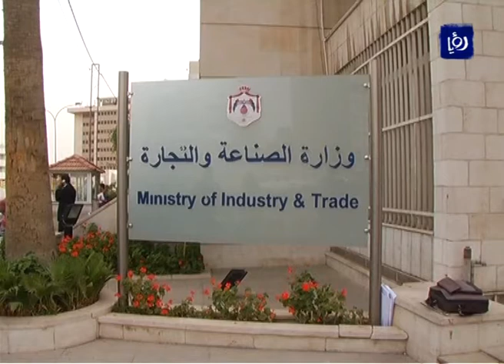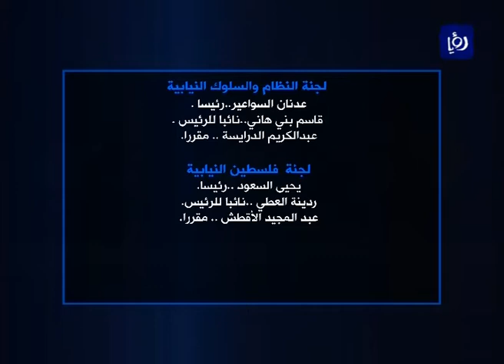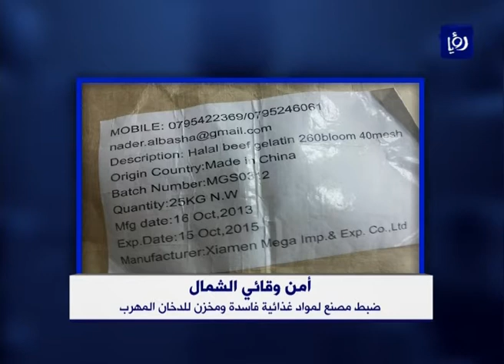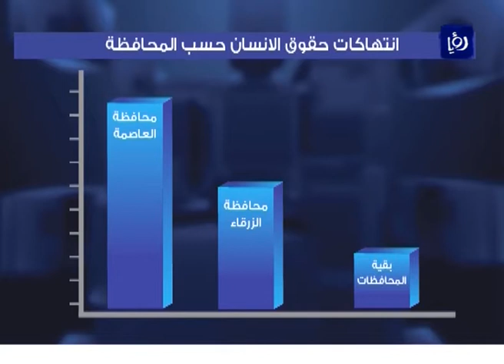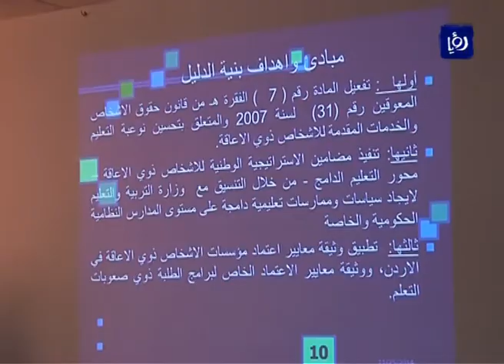نشرة أخبار رؤيا بتاريخ 25-11-2014 Roya News Broadcast 25-11-2014